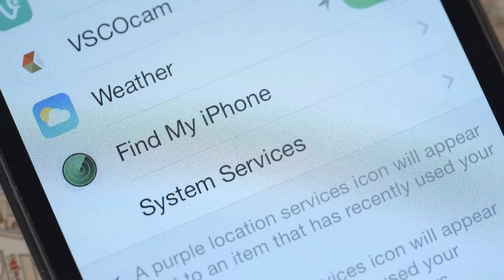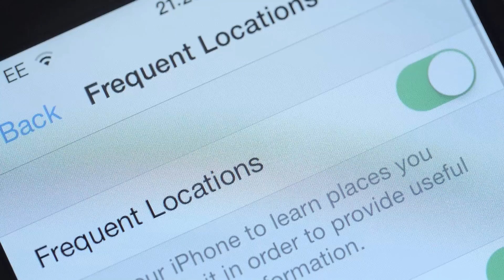How iPhone and Android smartphones spy on you and how to stop them | Guardian Animations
Revelations about the detailed location records stored on smartphones, including iPhones and Android devices, indicates just how much information companies including Apple and Google are able to gather. But it's not just the phone-makers -- apps on your phone are hungry for your personal info too. So is your phone snooping on you? Here, we reveal what you need to know -- and whether you can do anything about it.